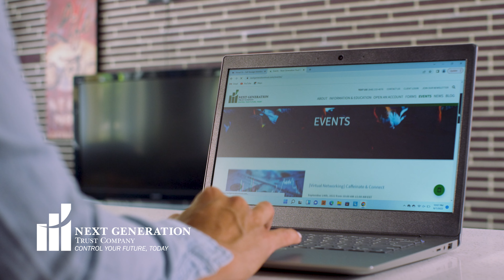Learn the Secrets Backed by an Original Shark Tank Member: Investing Through a Self-Directed IRA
"Wealthy people use self-directed IRAs to get wealthier, but did you know anyone can use this strategy?"

Next Generation Trust Company and investing through self-directed IRAs are endorsed by Kevin Harrington, original Shark Tank member, through his company, Shark Discoveries.